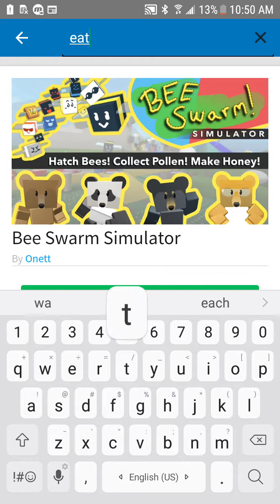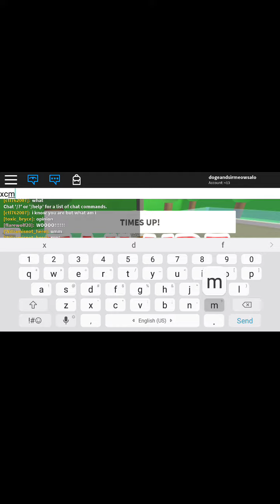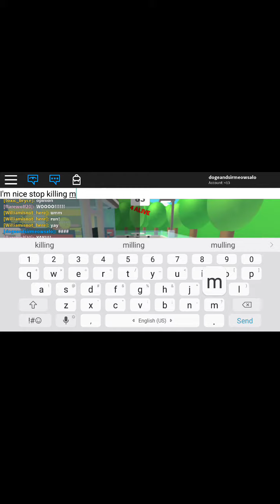The pals 2 plays roblox eat or die